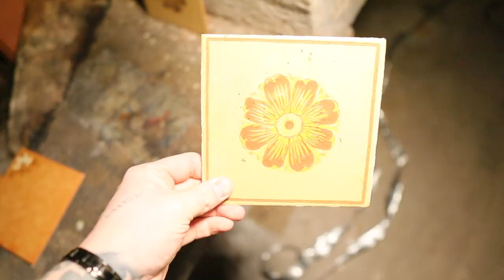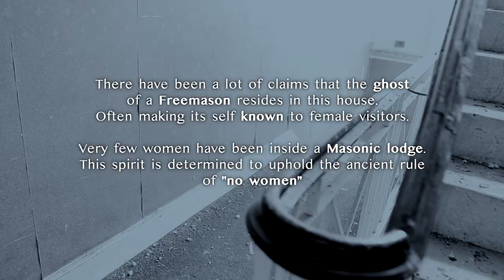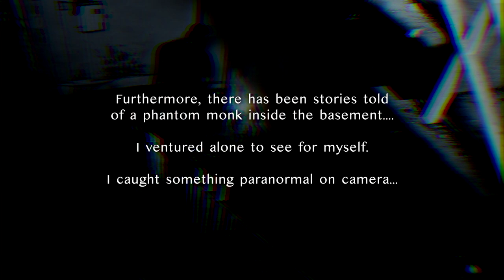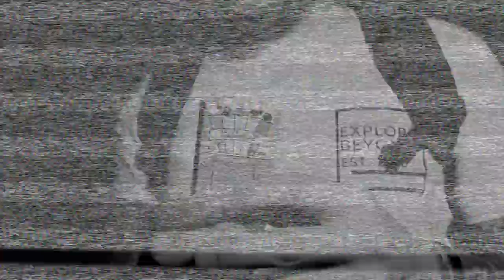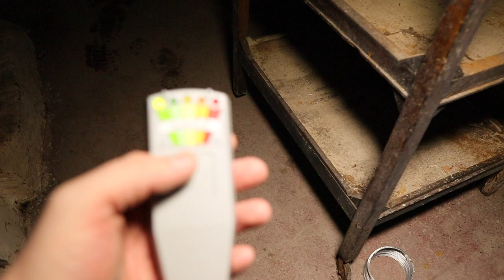Woolton Hall Permission Visit **ALONE IN THE BASEMENT**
History of Woolton Hall
Built in 1704 and extensively renovated in 1772 by the influential architect Robert Adam the building is praised as the finest example of Robert Adam's work in Northern England. Throughout its 300-year history the building has been the residence of a number of notable figures, including the Earl of Sefton and Liverpool shipowner Frederick Richards Leyland.

During the later part of the 20th century the building went through a number of uses eventually becoming a school in the 1950s and later being abandoned with plans for its demolition. A campaign against its destruction was successful and the hall is now a Grade I listed building.

Ownership records of this fantastic mansion -
Molyneux Family 1704–1766
Ashton Family 1772–1865
Judge James Reddecliffe Jeffery 1865–1877
Sir Frederick Leyland 1877–1898
Captain Peter McGuffie 1902–1948
Sisters of Notre Dame 1948–1970
Mr J.B Hibbert & Family 1980

ᴄʟᴏᴛʜɪɴɢ sɪᴛᴇ (ɢʀᴀʙ sᴏᴍᴇ ᴍᴇʀᴄʜ)
Spring

And go follow Sylwia too..

1. You may not download, copy, or distribute any of the content displayed on this channel without explicit permission from Explore Beyond / The Explore Beyond Vlogs.
2. You may not use any of the content from this channel for commercial purposes, including but not limited to selling, licensing, or monetising without prior written consent fromExplore Beyond / The Explore Beyond Vlogs.
3. You may not modify or alter the content in any way that could misrepresent or distort its original intent, context, or meaning.
4. You may share the content from this channel on social media platforms, provided that proper credit is given to Explore Beyond / The Explore Beyond Vlogs and a link to the original video is included.
5. Any comments, suggestions, or contributions made on this channel become the property of Explore Beyond / The Explore Beyond Vlogs, and you grant Explore Beyond / The Explore Beyond Vlogs the right to use, modify, adapt, publish, translate, distribute, and display them in any form or medium.